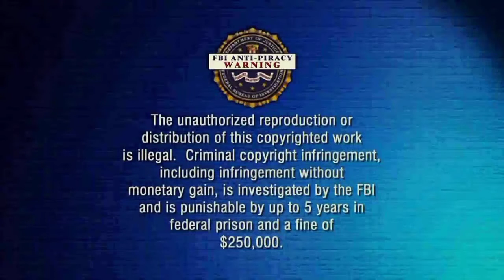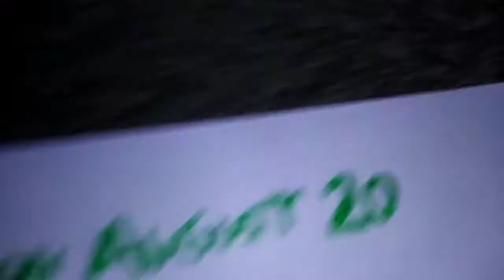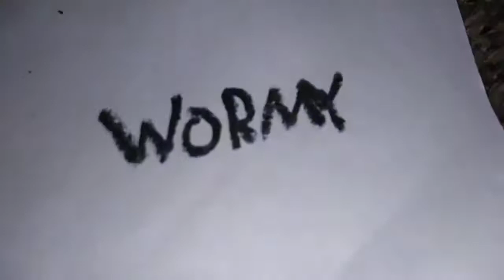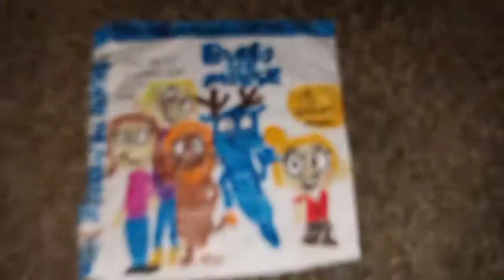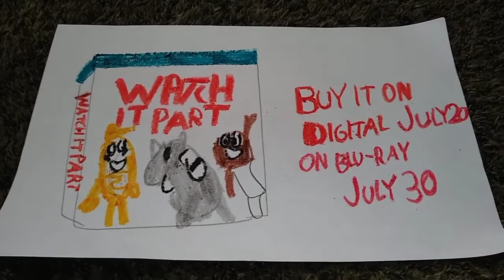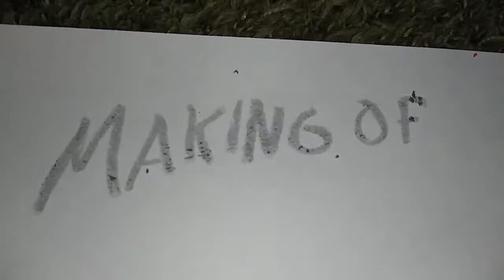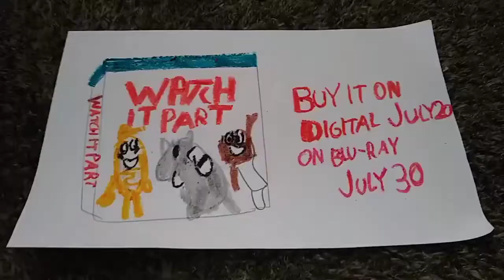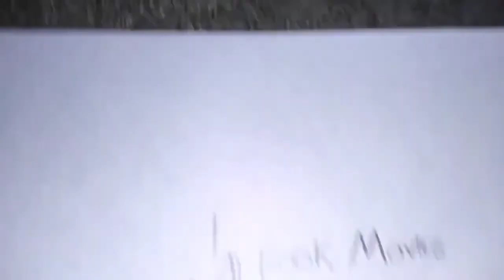Opening To Mega Handel 2021 DVD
Here is the DVD opening of Mega Handel